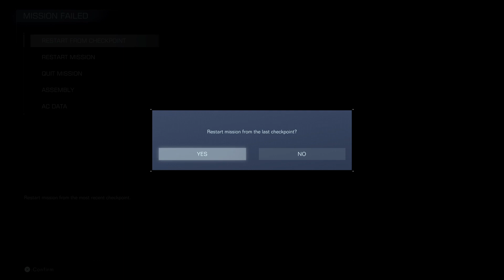ARMORED CORE VI FIRES OF RUBICON_20230903062201